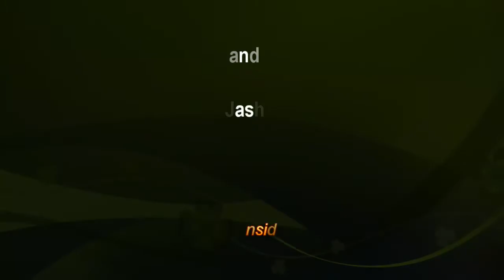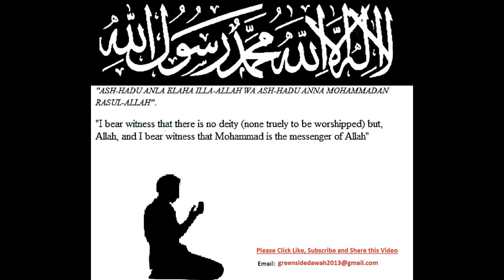Bangla Question and Answer Session